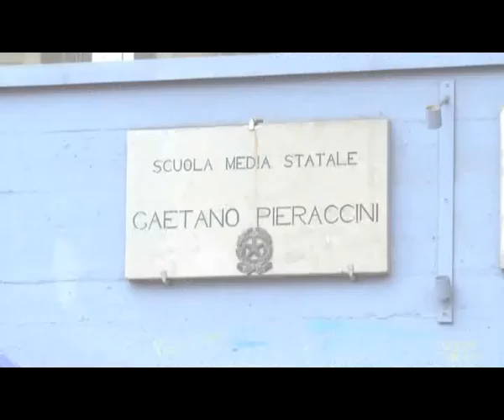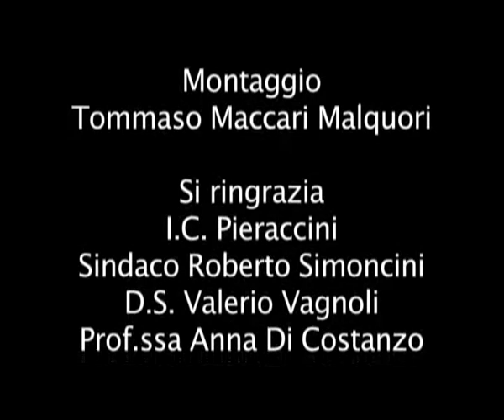Canale Dieci Firenze Trasmissione in una Scuola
Con l'Intervento del Sindaco di Aulla